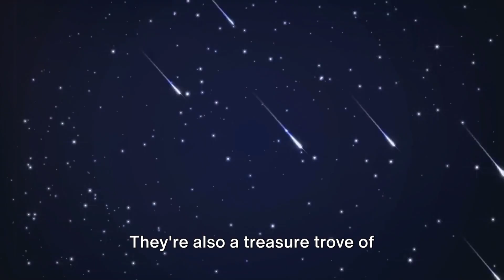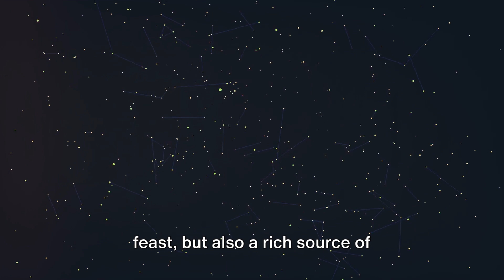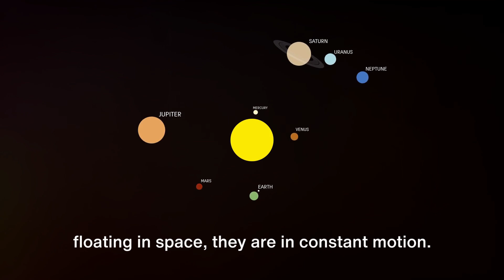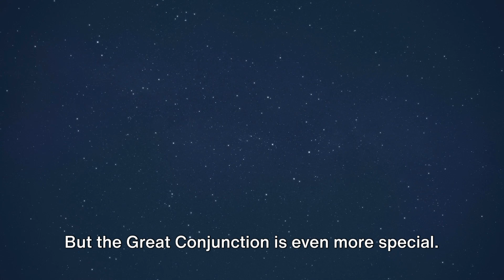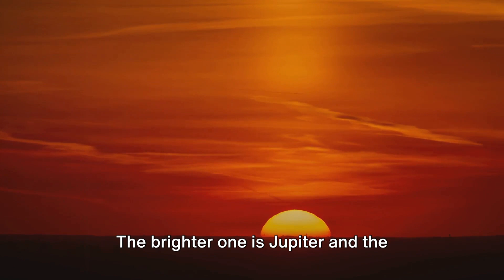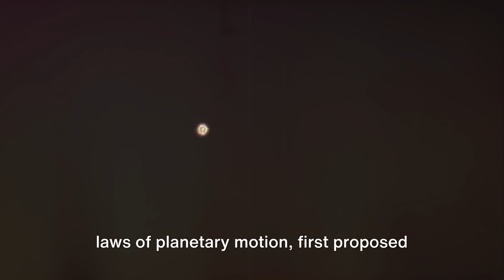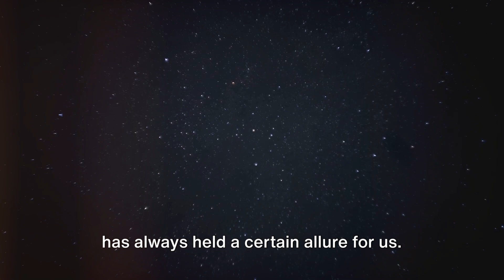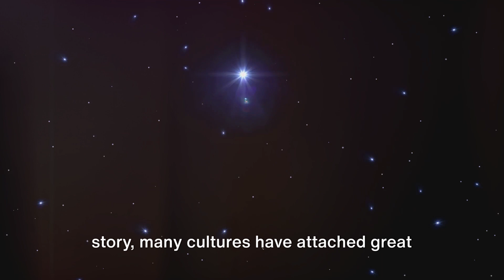Jupiter & Saturn's Dance: A Spectacle Every 20 Years 🌌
Milky Way and Andromeda Galaxies Collision
Simulated | Video

Embark on a cosmic odyssey with us as we unveil the celestial ballet of Jupiter & Saturn's Dance, a spectacle that graces our skies every 20 years. 🌌 Join us in this educational yet captivating journey through the wonders of the universe, where astronomical marvels unfold in the vast expanse of space. Discover the grandeur of the great conjunction, an event that not only offers a stunning visual feast but also unravels the mysteries of planetary evolution and cosmic wonder.

In this video, you'll be guided through the intricate dance of the two gas giants, painted against the backdrop of the cosmos. We'll explore the historical significance and scientific importance of this astronomical phenomenon, making the awe-inspiring aspects of space science accessible to all. From the nebular hypothesis to the latest in astro education, get ready to journey through celestial wonders and understand astronomy explained like never before.

Whether you're a seasoned astronomer or a curious mind eager to embark on your journey of discovery, this video is your gateway to understanding the universe's grand design. Remember, every glance at the night sky is an invitation to marvel at the cosmic wonders that await.

Engage with us in the comments to share your experiences and insights, and let's foster a space where curiosity and wonder lead the way in our collective astronomical adventure. what will it look like when andromeda collides, james webb telescope O
discoveries,

CHAPTERS:
0:00 - Introduction
1:11 - Great Conjunction Explained
3:58 - Celestial Mechanics Basics
6:47 - Historical Significance of Conjunctions
9:34 - Observing the Great Conjunction Guide
11:55 - Modern Astronomy & Great Conjunction
14:55 - Beauty of Celestial Events
16:48 - Final Thoughts